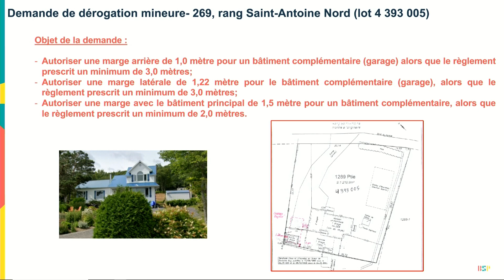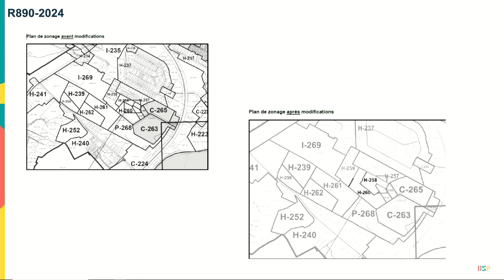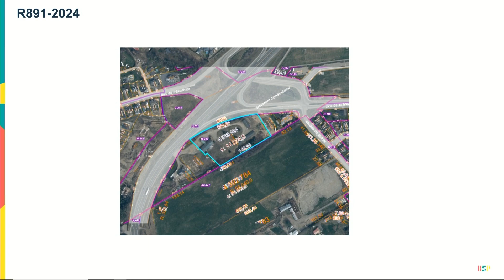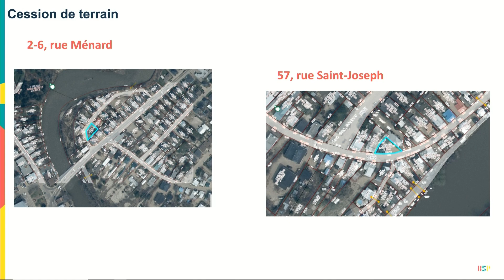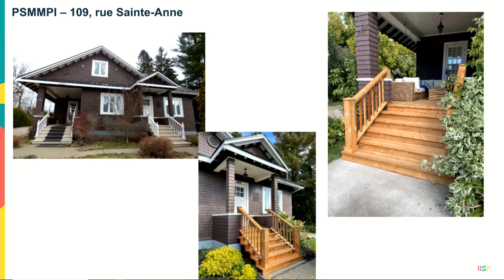Conseil de ville de Baie-Saint-Paul séance du 15 octobre 2024